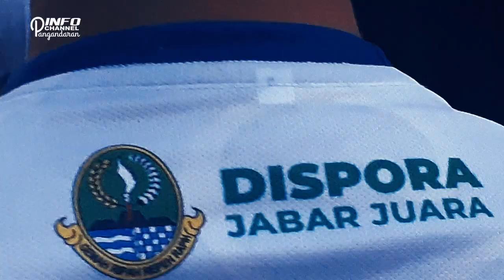Pangandaran Jabar International Marathon 2019 ada Ridwan Kamil Gubernur Jabar serta Ribuan Peserta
Jabar International Marathon 2019 diselenggarakan pada 1 Desember 2019, di Pangandaran Jawa Barat. Acara tersebut diikuti oleh lebih dari 2.500 peserta dalam dan luar negeri, seperti Afrika, India dan beberapa negara lainnya. Jarak tempuh marathon bervariasi, ada yang 5 KM dan 10 km. Memperebutkan hadiah uang sebesar Rp. 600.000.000.

Jabar Marathon 2019 Meriah
Jabar Marathon Pangandaran
Ridwan Kamil di Pangandaran
Event di Pangandaran
Juara Jabar Marathon Festival
Lomba lari marathon pangandaran 2019
Edit by Sawin Mediawan
Music di video ini;

[NCS]

[Halcyon]

[Valentina Franco]